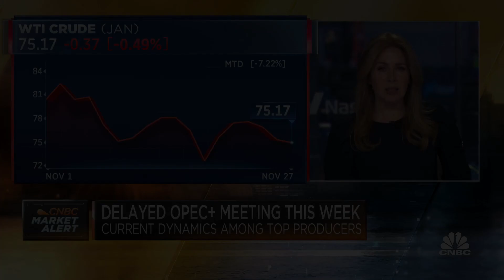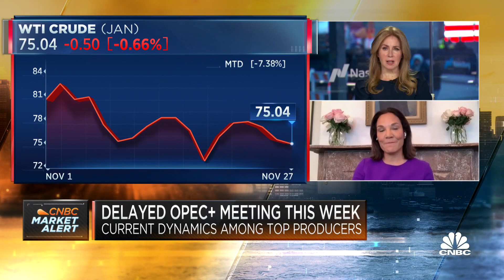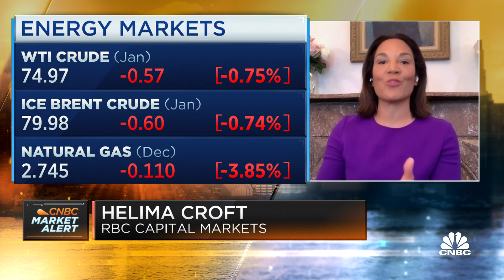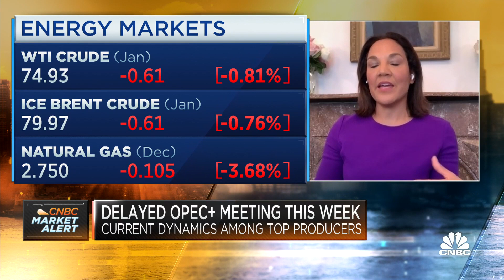OPEC doesn't want to go back to 2015 when they lost control of the market, says RBC's Helima Croft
Helima Croft, RBC Capital Markets global head of commodity strategy, joins 'Squawk Box' to discuss the state of oil markets, the reasons behind a delay in the OPEC+ meeting, and more.